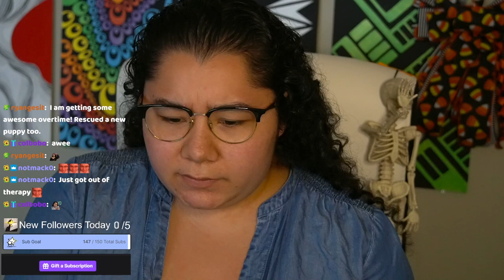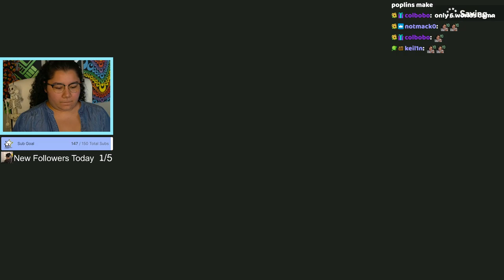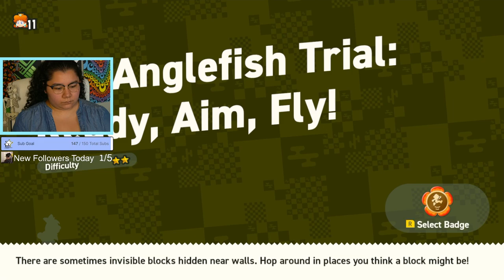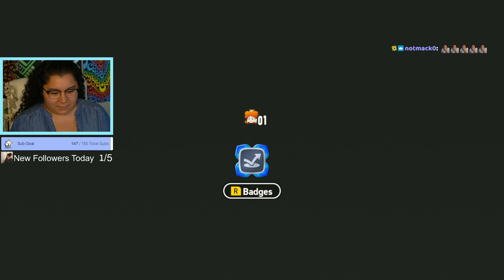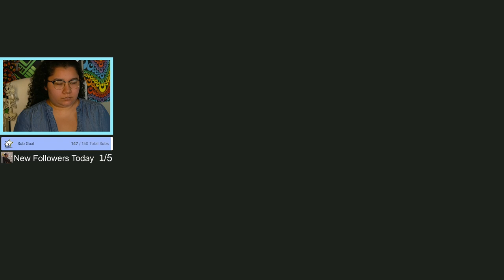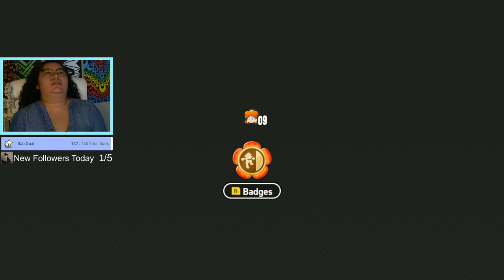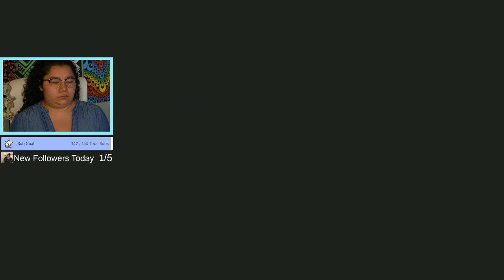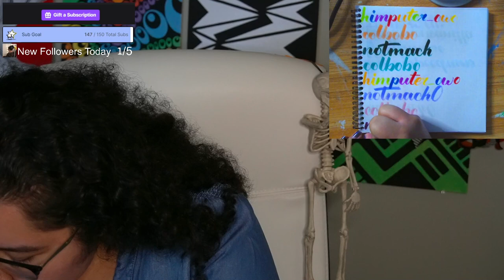10/23/23 BEATING ALL OF SHINING FALLS! Damageless BestGamer ImLying - Mario Wonder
Time Stamps
00:00:00 Starting Soon
00:05:05 Intro
00:13:30 Mario Wonder
02:56:00 Thanking Subs Calligraphy